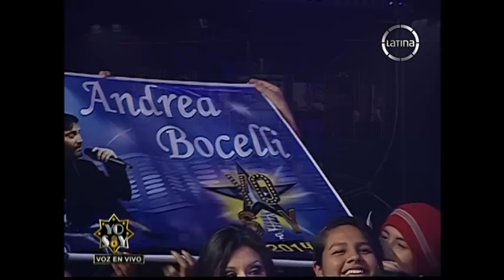Andrea Bocelli impresionó con su registro vocal al cantar 'O Sole Mio'